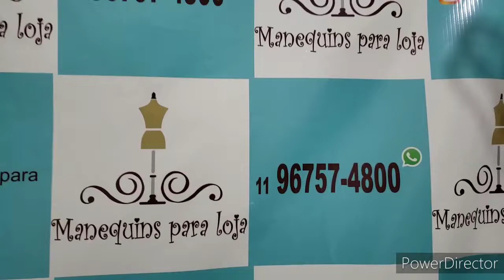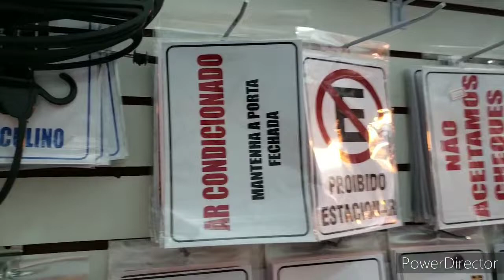TUDO PARA SUA LOJA NA MANEQUINS PARA....BRÁS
Use a assessoria do canal...você pode comprar DE várias lojas na quantidade que desejar e pagar só um frete  !!! Valor da ASSESSORIA...10% o valor da compra mais 50 reais e o frete.